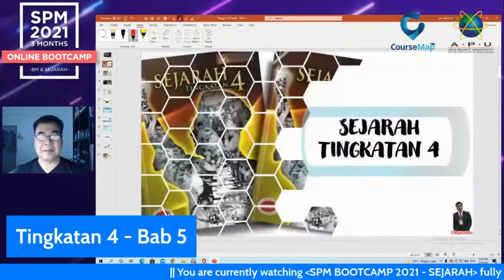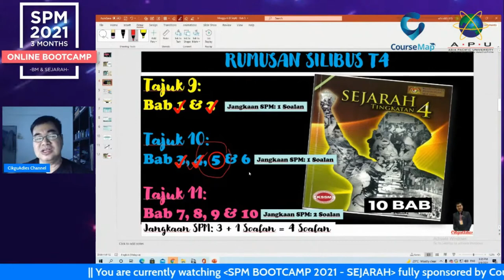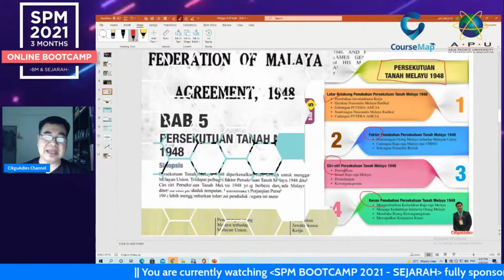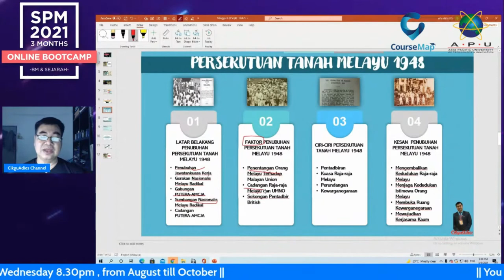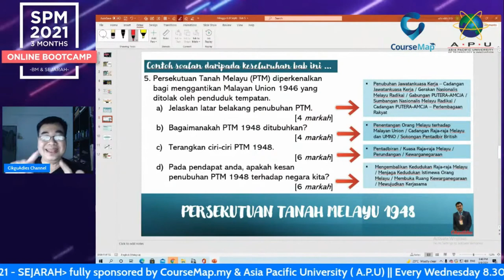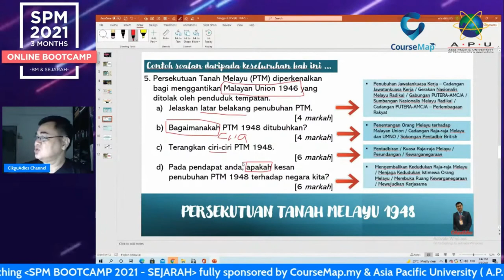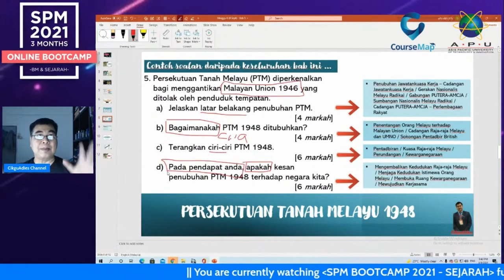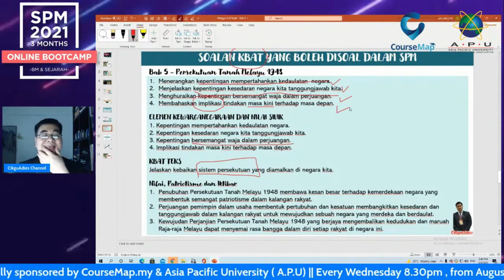KUASAI FAKTA SEJARAH SPM T4B5 (KSSM) - Part 1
Anda ada masalah nak ingat fakta? Jom tengok video CikguAdies ni. pasti ingat semula silibus T4B5 ini. Video berkaitan ringkasan bab.